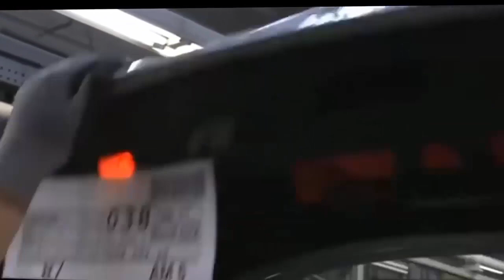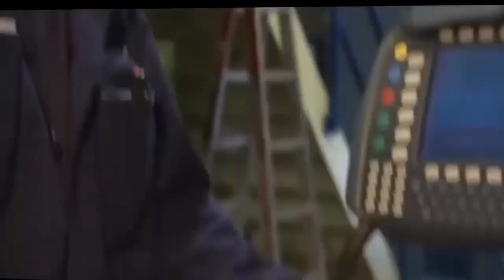Bagaimana Proses Produksi Mobil Mewah Mercedes Benz E Class Cara Membuat Mobil dengan Teknologi Cang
Mercedes-Benz E-Class adalah salah satu mobil mewah yang terkenal dengan performa canggih dan fitur-fitur teknologi terbaru. Namun, sedikit yang tahu tentang bagaimana mobil ini diproduksi. Dalam artikel ini, kita akan membahas tentang pabrik produksi Mercedes-Benz E-Class dan cara pembuatannya. Mulai dari perencanaan produk hingga persiapan bahan, pembentukan karoseri, perakitan mesin, dan penyelesaian interior dan eksterior mobil. Artikel ini akan memberikan gambaran lengkap tentang proses produksi mobil mewah ini.